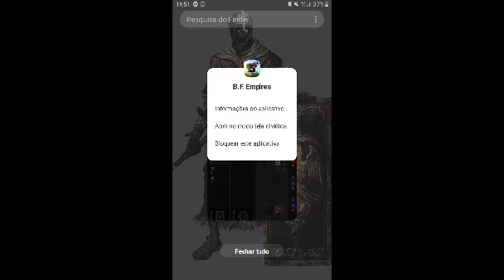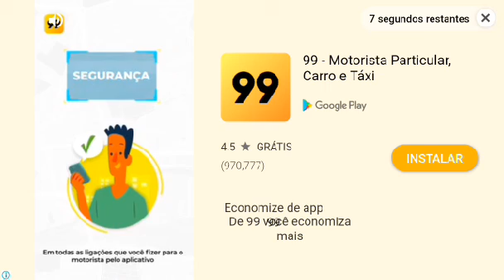B. F. Empire vale a pena jogar? + porque não gravei a última att do AQ3D